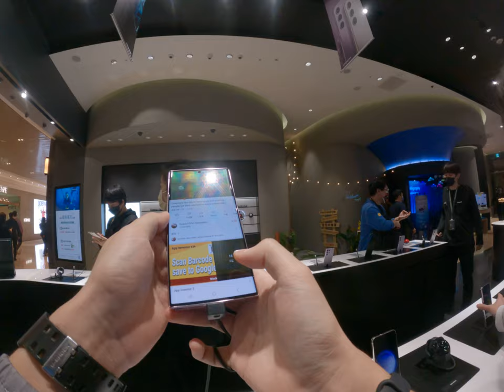Samsung最新旗艦手機聽起來普通